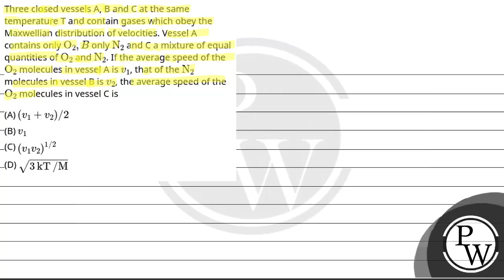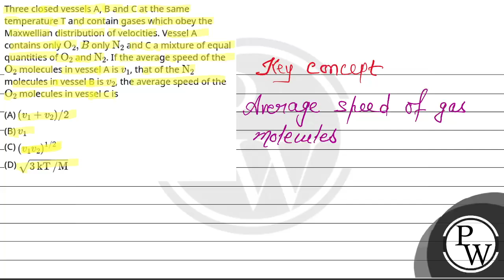Three closed vessels A, B and C at the same temperature T and contain gases which obey the Maxwe....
Three closed vessels A, B and C at the same temperature T and contain gases which obey the Maxwellian distribution of velocities. Vessel A contains only O2,B onlyN2 and C a mixture of equal quantities of O2 and N2. If the average speed of theO2 molecules in vessel A is v1, that of the N2 molecules in vessel B is v2, the average speed of the O2 molecules in vessel C is 📲PW App